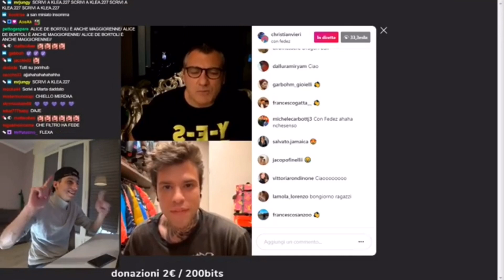SPUTO DI HOMY IN LIVE, INTERVISTA A MAX FELICITAS | HOMYATOL LIVE TWITCH | Best of 15/05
Le migliori clip della live di Homyatol di ieri sera, risate assicurate...